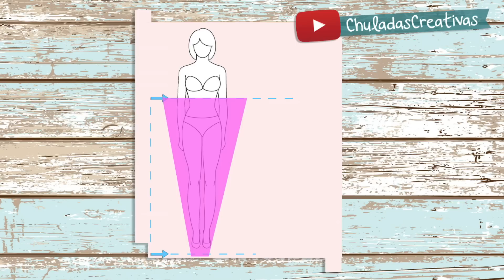Cobija Cola de Sirena :: Frazada :: Chuladas Creativas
Hola Mis Chuladas, esta manualidad me la pidieron muchísimo y además está súper de moda, es una cobija en forma de Cola de Sirena, me súper enamore del proyecto, me encantó y está muy muy fácil de hacerla

★ ✩ Sanpchat : ChuladaCreativa